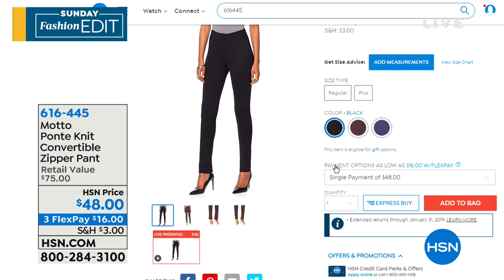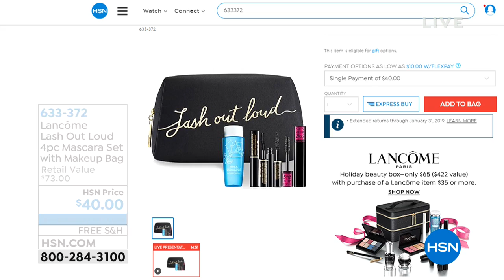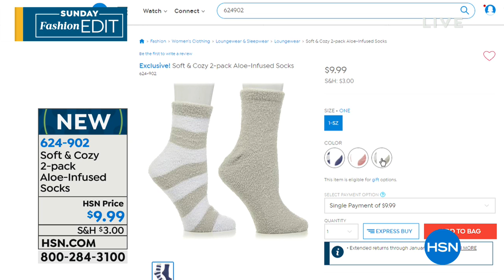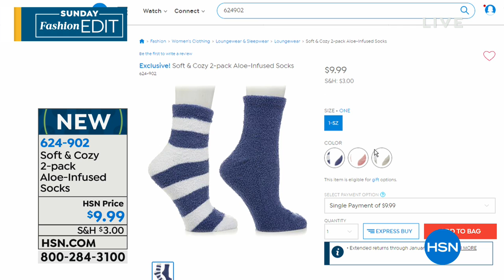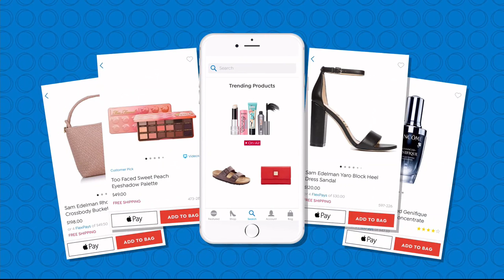HSN | Sunday Fashion Edit 10.28.2018 - 10 AM